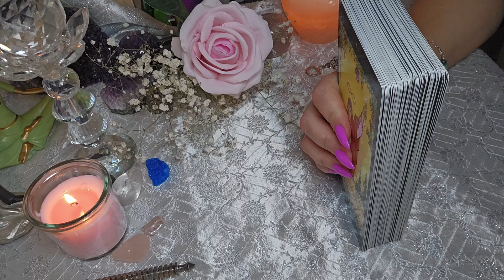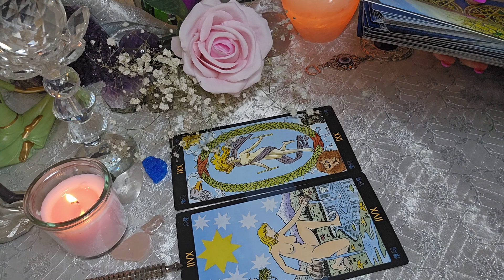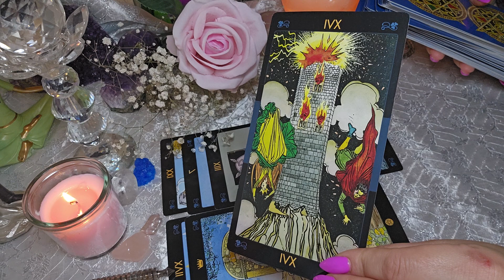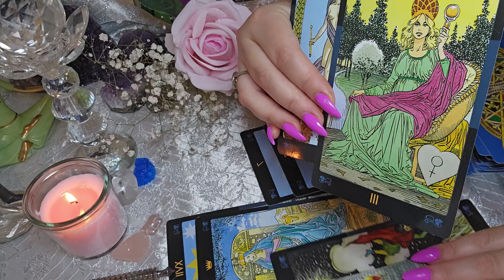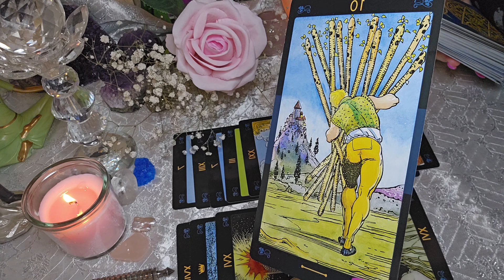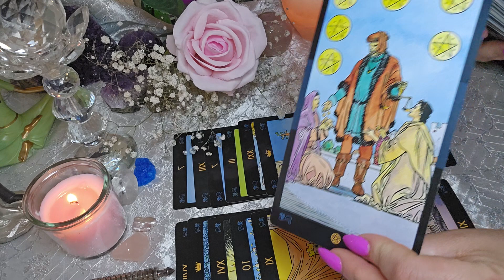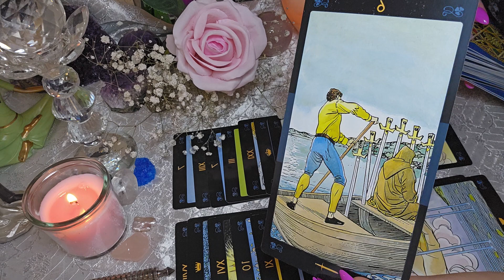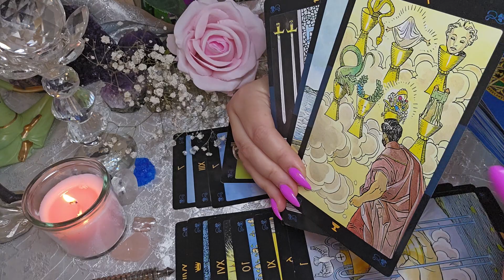🧿למי את לא יוצאת מהראש ???